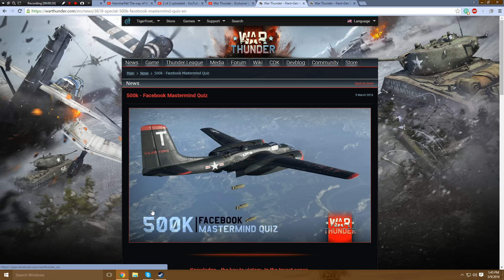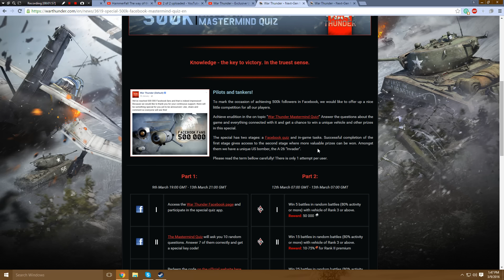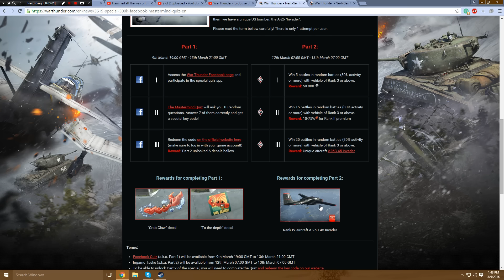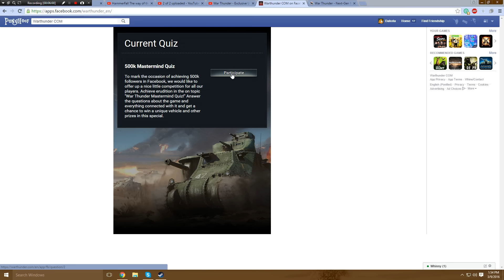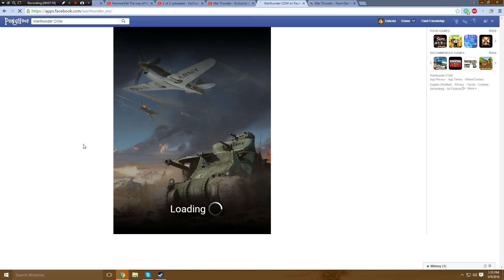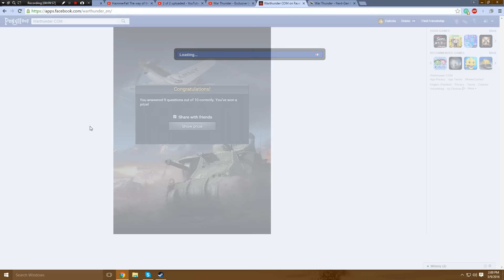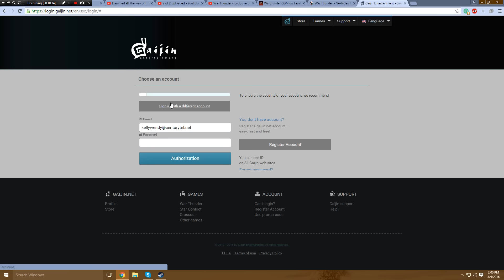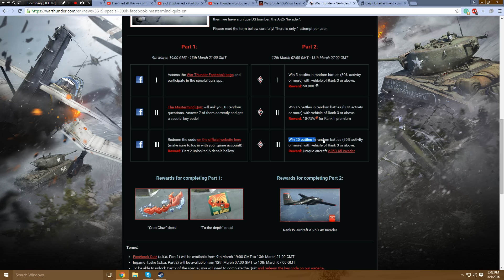War Thunder [SPECIAL] - Facebook 500K Special - A26C-45 Invader IS UP FOR GRABS!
Do it right now guys! Get your aircraft! Here are the links you need.

If there is any help you need, just ask and I'll do everything I can to help. Everyone deserves a solid chance to get this wonder of an aircraft.